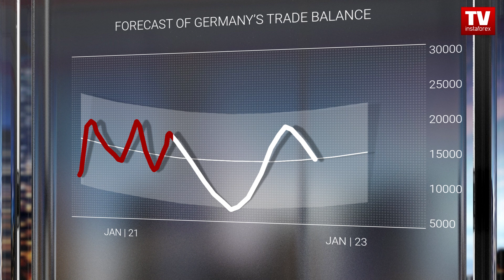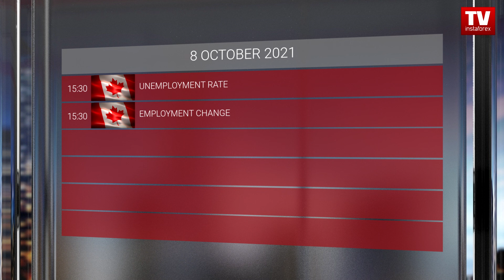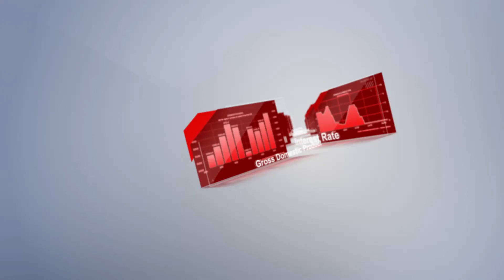Trader’s calendar on 7 – 8 October: USD bulls may resume buying USD.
00:00 Intro
00:43 ECB MONETARY POLICY MEETING ACCOUNTS
01:55 INITIAL UNEMPLOYMENT CLAIMS
02:19 CONTINUING UNEMPLOYMENT CLAIMS
02:46 FINANCIAL STABILITY REPORT
03:23 FORECAST OF GERMANY’S TRADE BALANCE
03:38 EXPORTS, M/M
04:31 NONFARM PAYROLLS (SEPTEMBER)
05:08 UNEMPLOYMENT RATE (SEPTEMBER)
05:39 October 8